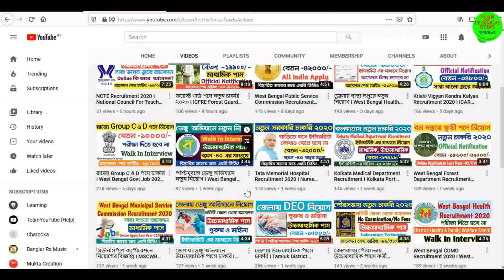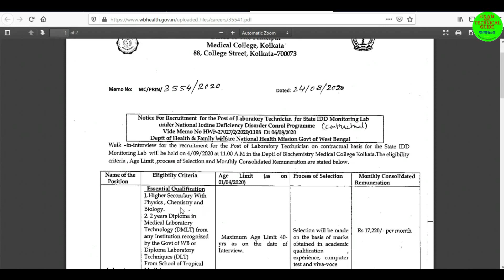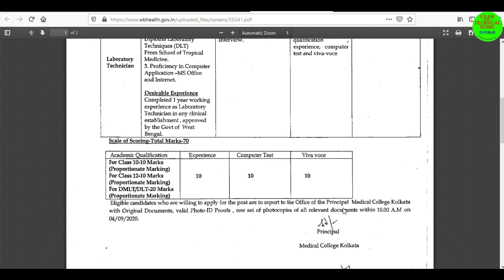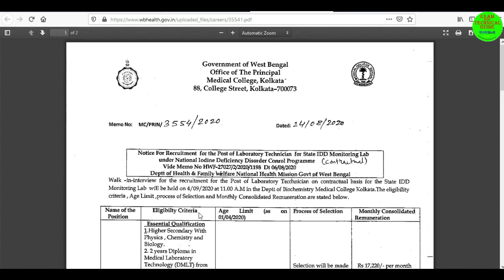উচ্চমাধ্যমিক পাসে কোলকাতায় চাকরি I Kolkata Medical College Recruitment@ExamAndTechnicalGuide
Walk in Interview for the post of Laboratory Technician on Contractual Basis for State IDD Monitoring Lab for Office of the Principal, Kolkata Medical College @ExamAndTechnicalGuide

Best Examination Book 2020
                GK
4) (Bengali)
             RRB Group D
2) (Bengali)
3) (Bengali)